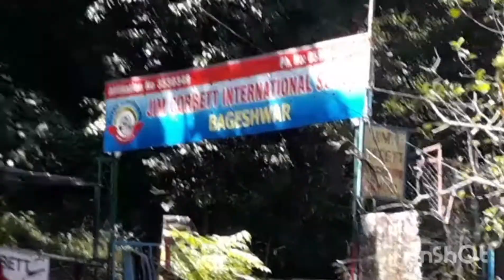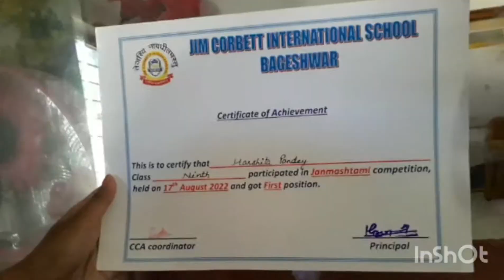My 1st vlog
In this video I have shared my morning routine.
Also this is my 1st vlog .